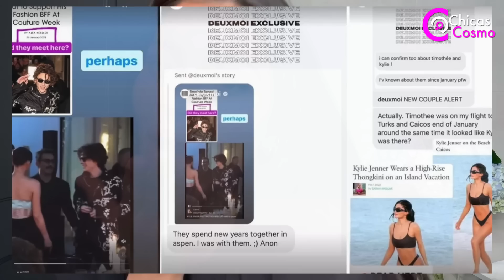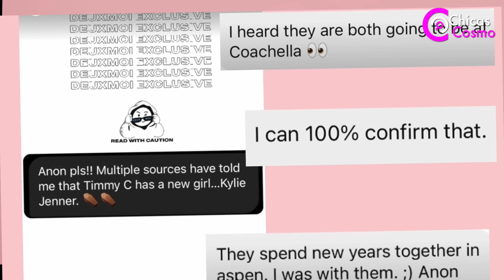¿KYLIE JENNER Y TIMOTHEE CHALAMET ESTÁN SALIENDO?